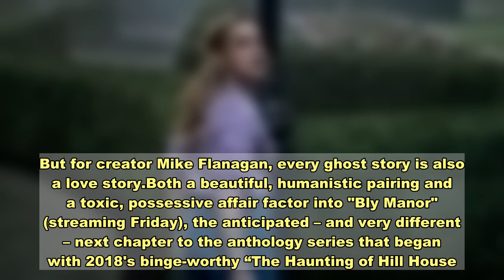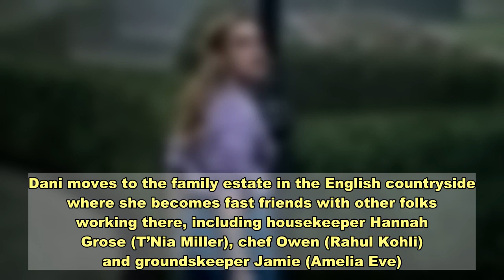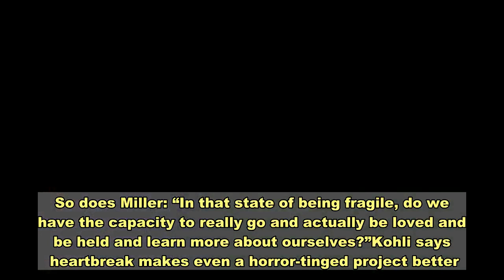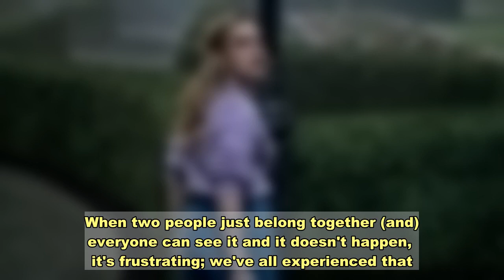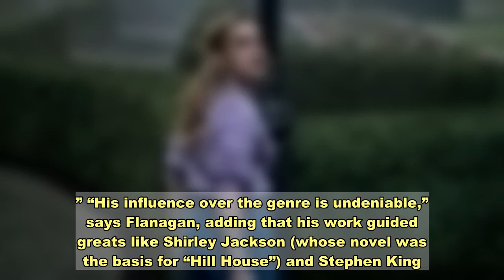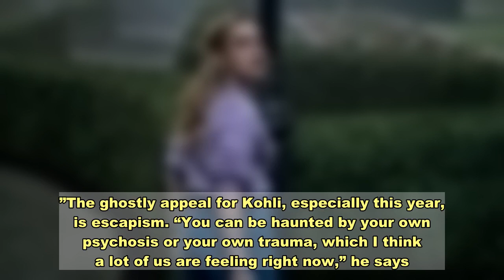How Netflix's 'The Haunting of Bly Manor' balances love and ghosts as a gothic 'Hill House' sequel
Netflix’s “The Haunting of Bly Manor” definitely lives up to the first half of its title with plenty of spooky goings-on. But for creator Mike Flanagan, every ghost story is also a love story.Both a beautiful, humanistic pairing and a toxic, possessive affair factor into "Bly Manor" (streaming Friday), the anticipated – and very different – next chapter to the anthology series that began with 2018's binge-worthy “The Haunting of Hill House.""When we fall in love with someone, we're creating a ghost for ourselves later. One way or the other, the relationship will go away. And then you're going to be left with whatever depth of love you felt for someone," Flanagan explains. “That our truest loves are ghost stories that we're forging for ourselves, or for them if we're the first ones to go, was a haunting idea that seemed really ripe for exploration.”Based on the works of Henry James and set in 1987, “Bly Manor” stars “Hill House” actress Victoria Pedretti as Dani Clayton, a young American who’s hired by wealthy Londoner Henry Wingrave (Henry Thomas) as a governess for his orphaned niece Flora (Amelie Bea Smith) and nephew Miles (Benjamin Evan Ainsworth).Dani moves to the family estate in the English countryside where she becomes fast friends with other folks working there, including housekeeper Hannah Grose (T’Nia Miller), chef Owen (Rahul Kohli) and groundskeeper Jamie (Amelia Eve). As she gets to know the children, who are troubled in their own ways, Dani also learns what happened to the previous nanny (Tahirah Sharif) and Wingrave’s associate Peter Quint (Oliver Jackson-Cohen), while  trying to make sense of phantom apparitions and dark figures.When we meet Dani, she’s trying to move on her from a recent tragedy and confront a “sense of guilt, that ghost that could really keep her from just connecting with people in general,” Pedretti says.There are similar struggles for Mrs. Grose, who moved into the manor after her husband left her to avoid gossip in a village where she's one of the only people of color. “She seems so very well put together, but actually she's just on the brink of falling apart,” Miller says. “That fear of rejection, her heart can’t handle that.”Adds producer Trevor Macy: “With ‘Bly,’ it's very hard to separate love from fear, ultimately. Fear of loss takes the form of possession in kind of a necrotic way.”“Bly Manor” made Pedretti ponder “the great loves that we share in our life and the impact that they make on us, and how we carry that with us throughout our lives as these kinds of ghosts.” She also appreciates how the show puts an emphasis on “recognizing the fragility” of love.So does Miller: “In that state of being fragile, do we have the capacity to really go and actually be loved and be held and learn more about ourselves?”Kohli says  heartbreak makes even a horror-tinged project better. “I don't know if necessarily getting your Prince or Princess Charming in the end is super relatable. When two people just belong toge